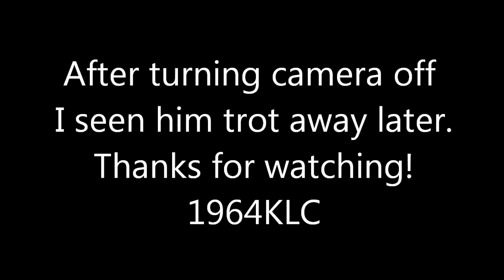Called in Bobcat in Pa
Was Coyote hunting and called in a Bobcat. I looked down a few seconds to turn camera on. When I looked up again I couldn't find him. After viewing footage I seen him sitting or standing facing me. After turning camera off I seen him trotting off a few minutes later. He either seen me moving or didn't trust the call. He was 40 yards from me and also about 40 yards from my call when he stopped.